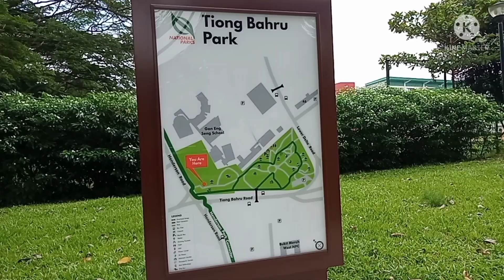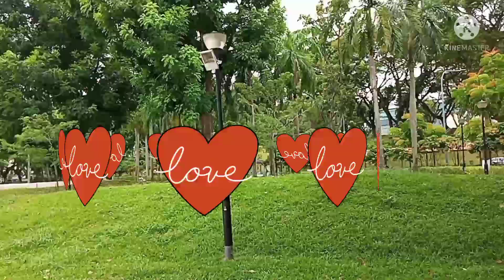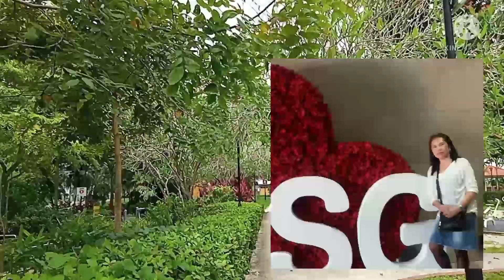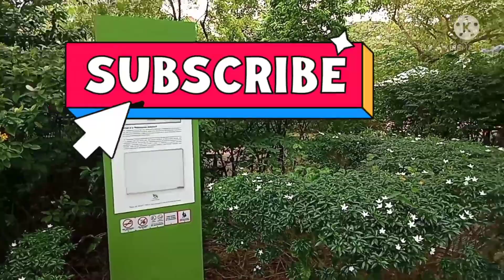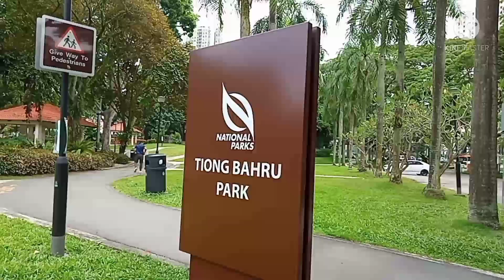TIONG BAHRU PARK SINGAPORE